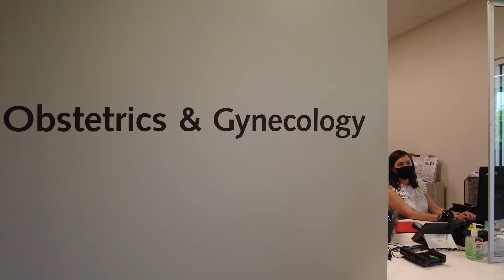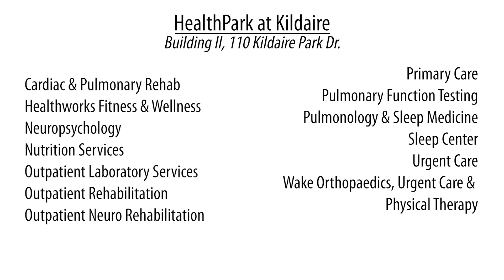WakeMed Cary Hospital Medical District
Cary Hospital Medical District is made up of WakeMed Cary Hospital, the HealthPark at Kildaire and the Medical Park of Cary.  All within walking distance of each other.

Cary Hospital Medical District offers more specialty physicians, practice locations and services. All in the name of progress and keeping up with our growing communities. It’s about making healthcare services even more convenient and accessible for residents of southwest Wake County and beyond.